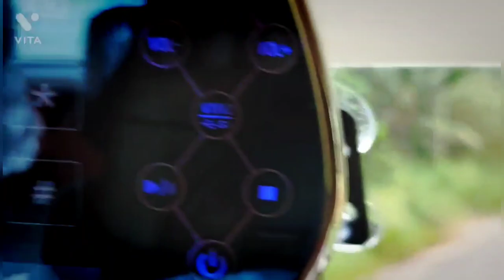Poyyathabail Manavatti Beevi Darga Shareef New Vedio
23 വർഷം ശരീരം തളർന്നിട്ടും മനസ്സ് തളരാതെ സ്വലാത്ത് മജ്ലിസുകളെ പ്രണയിച്ച അന്തു പൊയ്യത്തബയൽ